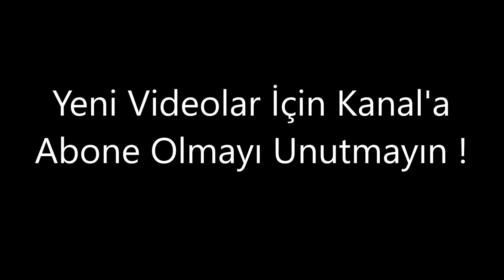Survivor 2018 Yarışmacılarının Burçları !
Merhaba Arkadaşlar Bu Bölümümüzde Survivor 2018 Yarışmacılarının Burçlarını Derledik. Bu Tür Videolar Kanalda Mevcuttur Gözatabilirsiniz. Hadi Kendinize İyi Bakın. Sizleri Çok Seviyorum :)

Diğer Survivor Videolarımızı Aşağıdan İzlemeyi Unutmayın !